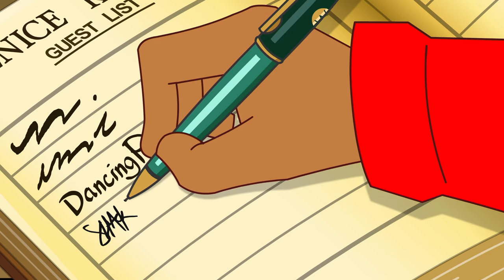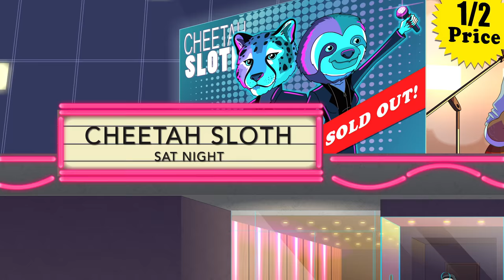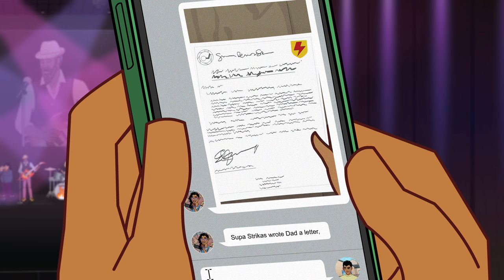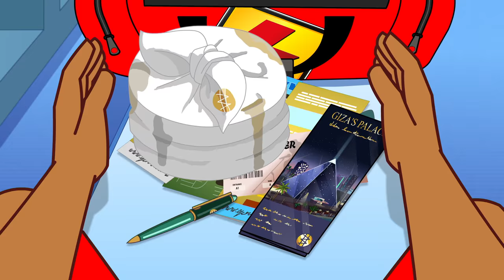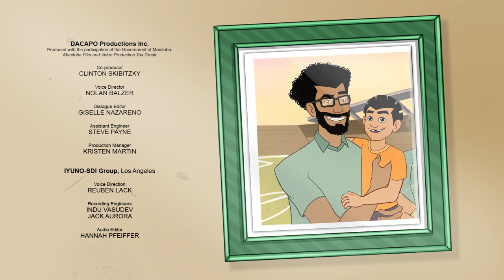Score To Settle | Supa Strikas - Rookie Season | Soccer Cartoon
When Cool Joe's guitar skills go viral, he must choose between his two great passions. Will he play the match against Cosmos FC, or play a concert with a living funk legend?! Back home Shakes gets some help from his little sister... to dig deeper into his past.

0:00 Recap
0:44 Guitar Jam
4:16 Las Vegas
6:32 BB Wowzer
9:23 Funkin’ Out
11:59 Priorities
13:58 Where’s Cool Joe?
15:44 The Beautiful Game
17:46 The Show Must Go On
20:38 What’s Next?